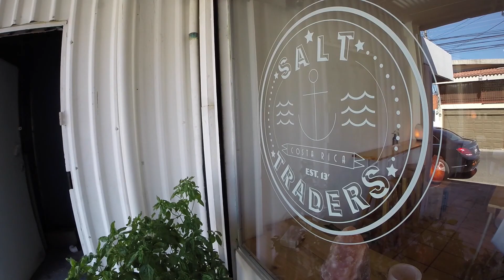Bitebound 001 - Salt Traders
Esta semana estrenamos el primer episodio de Bitebound!
Conocemos Saltas Traders y sus recetas de Cold Brew y hacemos un cookout en las montañas de Santa Ana!

Para mas info. visita: @salttraderscr en Facebook & Instagram!

Buen Provecho!